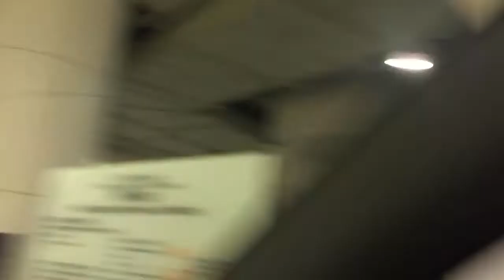荃灣區:荃灣如心廣場1停車場(入）